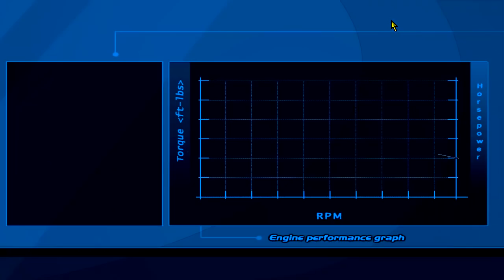rotary MX5, S1 throwback - Drifting on a Budget - SLRR - EP24 S2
►we go back to SLRR BY JACK INJECTED BY VLAD, back to 2018 and back to season 1 of drifting on a budget adn I go to drive one of the best drift builds i'v ever made.

►STEAM GROUP IS LIVE, JOIN UP!